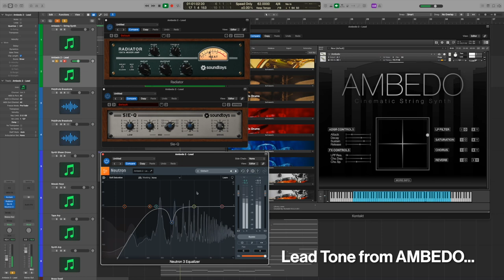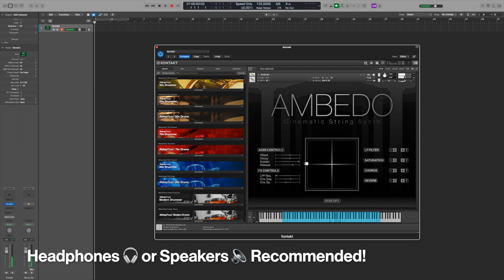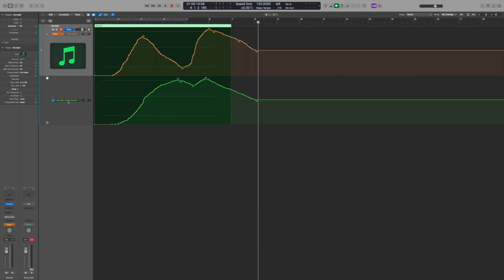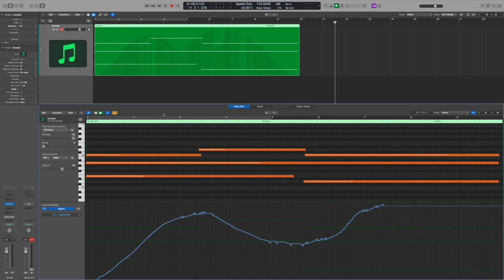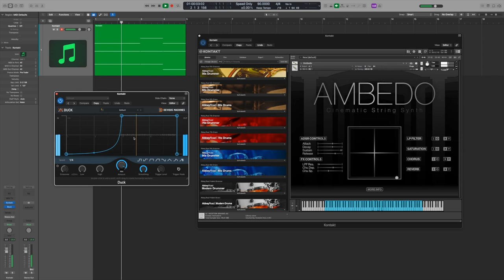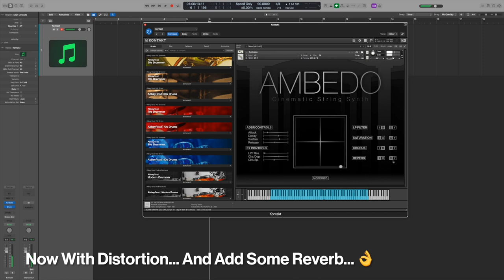A FREE Cinematic String Synth Library… Ambedo is the Bedrock of Your Cinematic Scores!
Ambedo is the cinematic string synth library you have been looking for and best of all… IT’S COMPLETELY FREE. All you need is Kontakt to run it. Check the links below to download the library and check out the video for how it sounds!

DOWNLOAD FREE AMBEDO LIBRARY: (Updated once it is live on Pianobook)

FOLLOW STEVE

GIVE A TIP FOR SUPPORT